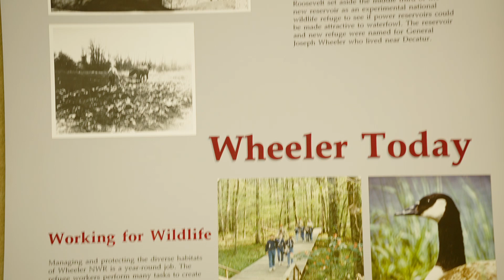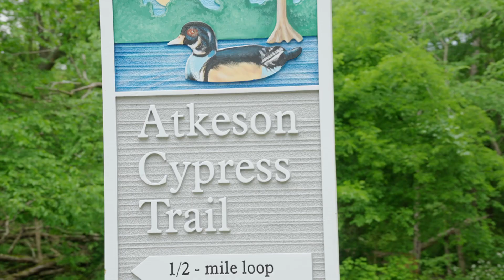ThisisMoCo Community Storytelling Series - The Friend